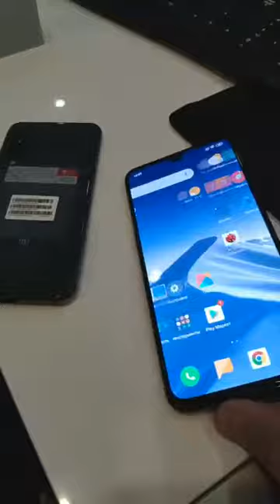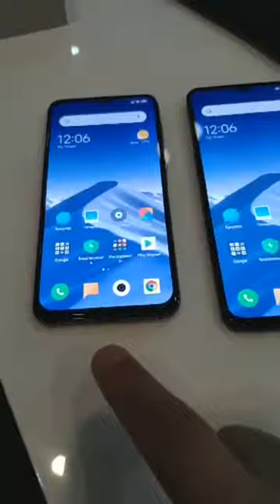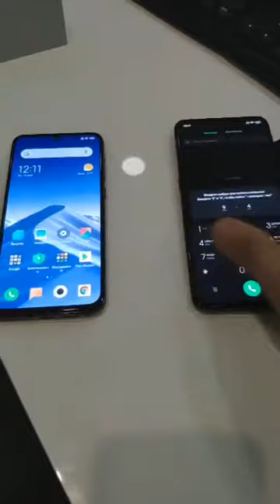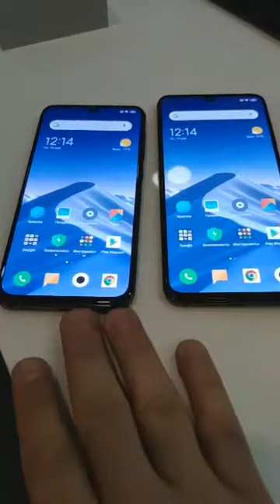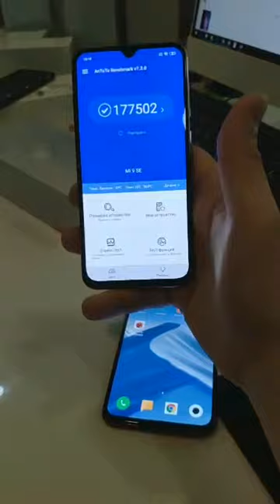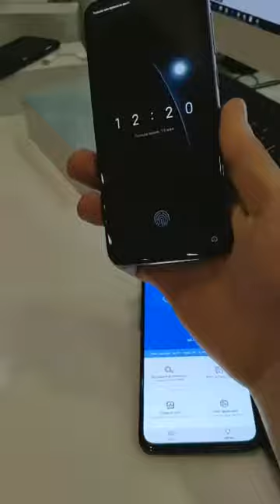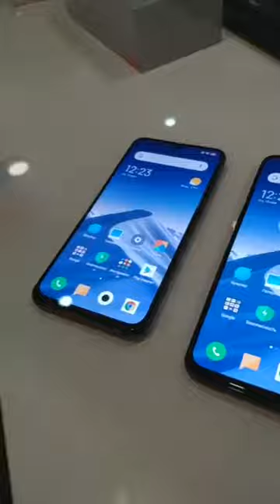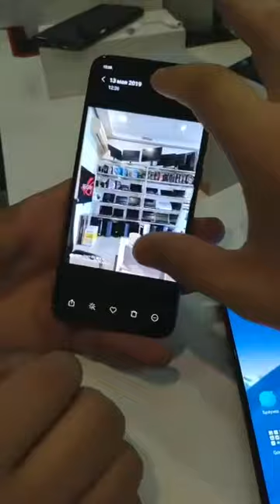XIAOMI MI 9 SE vs XIAOMI MI 9 (Session 1)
Ծանոթանանք 2 նորագույն ֆլագմաններին, որոնք կարող են դառնալ Ձեր ամենասիրված սմարթֆոնը, քանի որ նրանք ունեն ամեն ինչ իդեալական սմարթֆոն համարվելու համար, տեխնիկական տվյալներին և ապառիկի ամսավճարներին կարող եք ծանոթանալ այստեղ